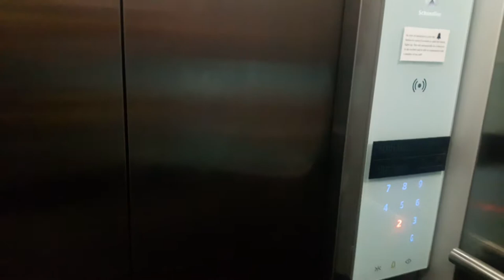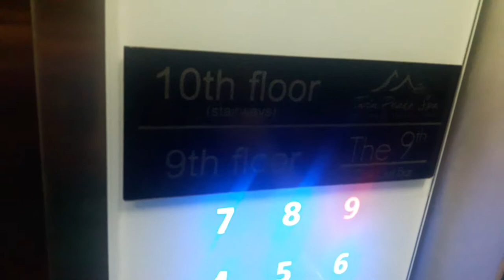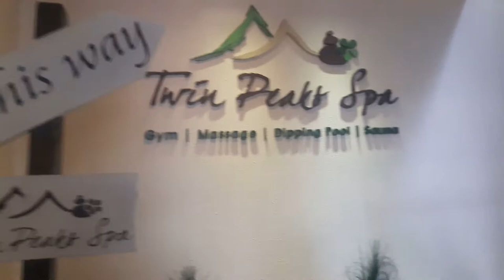Castle Peak (Interior Tour) Cebu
A tour of Castle Peak hotel, everything other than my room. Join me and see the smoking areas designated, the dipping pool, rooftop views, Chill Out bar on the 9th floor and the gym area. There is also a spa area located near the dipping pool and gym area.